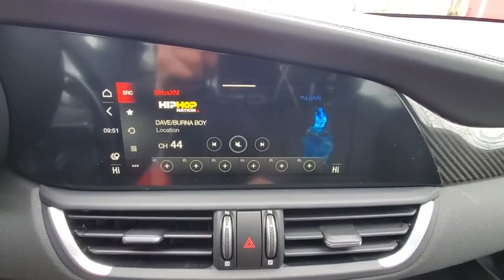2020 Alfa Romeo Giulia available in Dublin, Columbus, Delaware, OH 625829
New 2020 Alfa Romeo Giulia available in Dublin, Ohio at Crown Alfa Romeo of Dublin. Servicing the Columbus, Delaware, Powell, Westerville, OH area.
2020 Alfa Romeo Giulia Ti Sport Carbon - Stock#: 625829 - VIN#: ZARFANBN3L7625829

DUAL-PANE SUNROOF  -inc: Gloss Black Shark Fin Antenna,TI SPORT PERFORMANCE PACKAGE  -inc: Active Suspension  Limited Slip Differential Rear Axle,TIRES: 225/40R19 FR & 255/35R19 RR SUMMER,ACTIVE BLIND SPOT PACKAGE  -inc: Active Blind Spot Assist  Auto Dim Exterior Mirrors,QUICK ORDER PACKAGE 22C SPORT CARBON  -inc: Black Headliner  Carbon Fiber Rocker Panel  Power Adjustable Bolster  Sport Front & Rear Fascias  Manual Adjustable Thigh Support  Aluminum Steering Column Mounted Paddle Shifters  Bright Aluminum Pedals  Carbon Fiber Exterior Mirrors  Leather Dash & Upper Doors  Carbon Fiber Illuminated Sill Plates  Dark Miron Badging  Dark Miron Headlamp Bezel Finish  Carbon Fiber V Scudetto Grille  Perforated Leather Shift Knob  Gloss Black Window Surround Moldings  Dark Exhaust Tips  Monochromatic Center Wheel Caps  Genuine Carbon Fiber Interior Trim  Power Adjust 8-Way Driver Seat  Sport Leather-Wrapped Steering Wheel,RADIO: AM/FM/HD 8.8 W/NAVIGATION  -inc: HD Radio  GPS Navigation,WHEELS: 19 X 8.0 FR & 19 X 9.0 RR DARK 5-HOLE  -inc: Aluminum  Tires: 225/40R19 Fr & 255/35R19 Rr Summer,GLOSS RED CALIPERS W/WHITE SCRIPT,TROFEO WHITE TRI-COAT,14 SPEAKERS HARMAN/KARDON PREMIUM AUDIO,BLACK  SPORT LEATHER SEATS,Turbocharged,All Wheel Drive,Power Steering,ABS,4-Wheel Disc Brakes,Brake Assist,Aluminum Wheels,Tires - Front Performance,Tires - Rear Performance,Heated Mirrors,Power Mirror(s),Integrated Turn Signal Mirrors,Power Folding Mirrors,Rear Defrost,Intermittent Wipers,Variable Speed Intermittent Wipers,Rain Sensing Wipers,Daytime Running Lights,HID headlights,Automatic Headlights,AM/FM Stereo,Satellite Radio,Bluetooth Connection,Requires Subscription,MP3 Player,Steering Wheel Audio Controls,Auxiliary Audio Input,Power Passenger Seat,Mirror Memory,Driver Adjustable Lumbar,Seat Memory,Driver Adjustable Lumbar,Power Passenger Seat,Passenger Adjustable Lumbar,Pass-Through Rear Seat,Rear Bench Seat,Adjustable Steering Wheel,Trip Computer,Power Windows,Heated Steering Wheel,Keyless Start,Keyless Entry,Power Door Locks,Universal Garage Door Opener,Cruise Control,Climate Control,Multi-Zone A/C,A/C,Auto-Dimming Rearview Mirror,Driver Vanity Mirror,Passenger Vanity Mirror,Driver Illuminated Vanity Mirror,Passenger Illuminated Visor Mirror,Floor Mats,Mirror Memory,Seat Memory,Remote Engine Start,Keyless Start,Smart Device Integration,Power Windows,Power Door Locks,Trip Computer,Heated Front Seat(s),Security System,Engine Immobilizer,Traction Control,Stability Control,Traction Control,Front Side Air Bag,Rear Parking Aid,Tire Pressure Monitor,Driver Air Bag,Passenger Air Bag,Front Head Air Bag,Rear Head Air Bag,Passenger Air Bag Sensor,Knee Air Bag,Child Safety Locks,Back-Up Camera